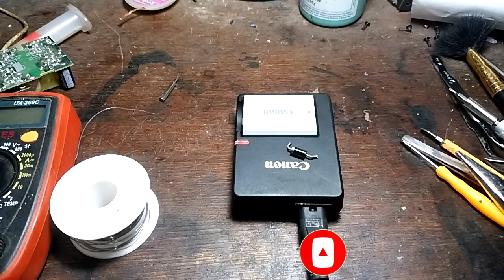Cara memperbaiki charger baterai camera canon tidak bisa charge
Dalam video ini saya coba perbaiki charger baterai canon yang tidak bisa charge atau tidak nyala.